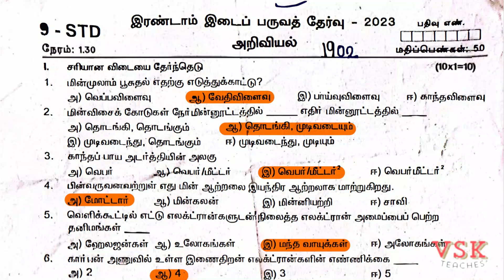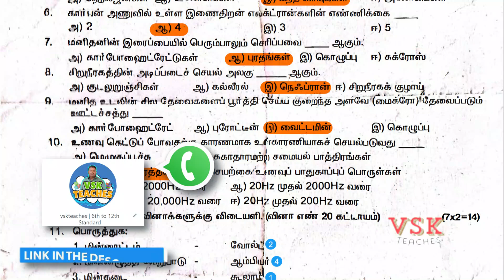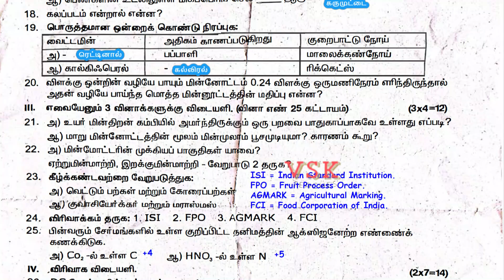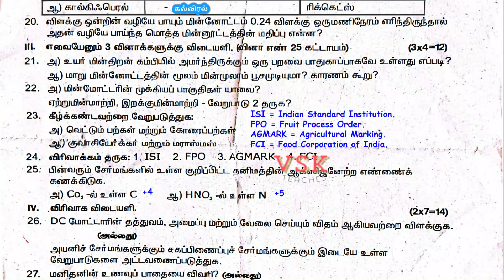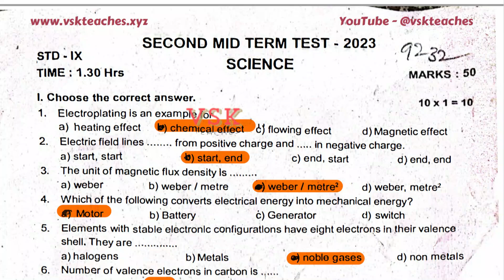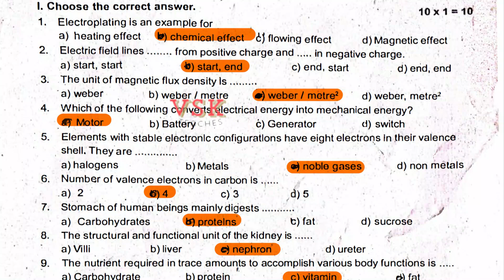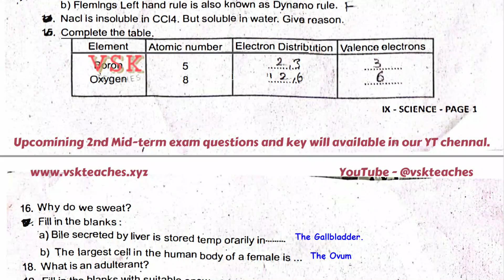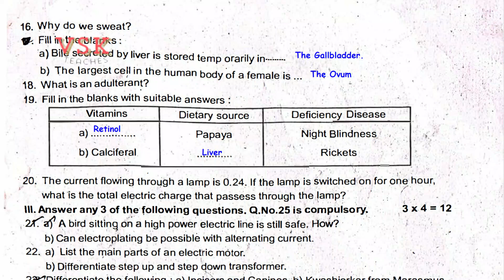9th standard Science 2nd Mid-term Original Question Paper with Key download 2023 | Tirupattur Dist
Prepare with Confidence: You could Score 90% on your 9th Std Science 2nd Midterm Exam with This Tirupattur Question Paper!